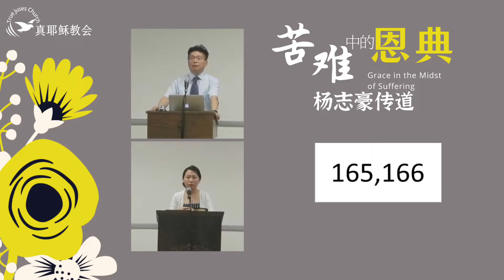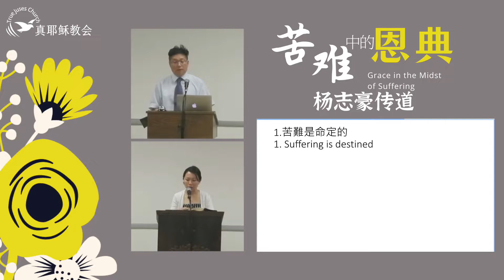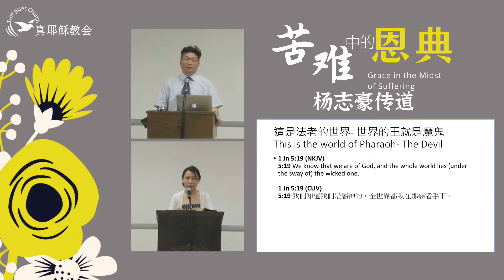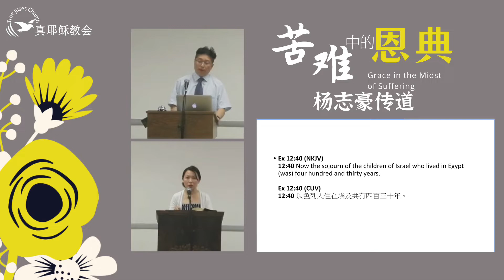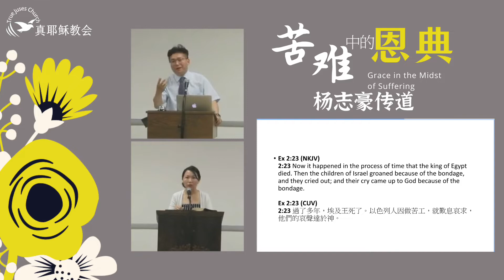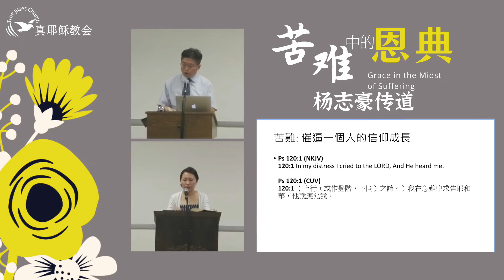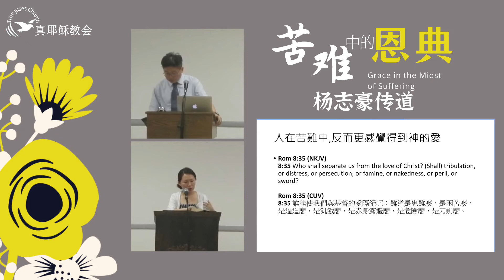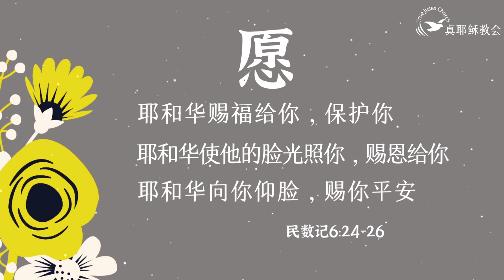苦難中的恩典Grace in the Midst of Suffering(中英)楊志豪傳道